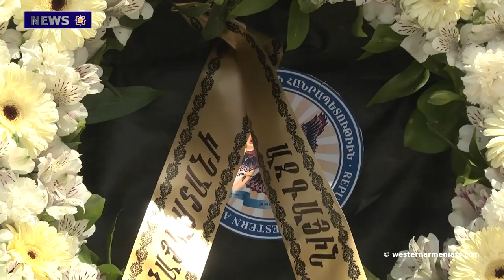An Important Visit to Armenia after the EU-USA-Armenia High-level Event: Gert Jan Koopman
1. Western Armenia does not Give up  and Continue to Struggle  on a Legal basis: Armenag Aprahamian
2. The 12th Council of Ministers of the Government of the Republic of Western Armenia
3. The Hamidian Regime, Is the Founder of the Denial of  Main Theses of Genocide (Part Two)
4. An  Important Visit to Armenia after the EU-USA-Armenia High-level Event: Gert Jan Koopman
5. News from Javakhk
6. A  Dance Flashmob at the Yerevan State Institute of Theater and Cinema.